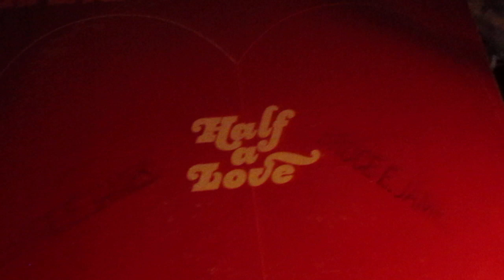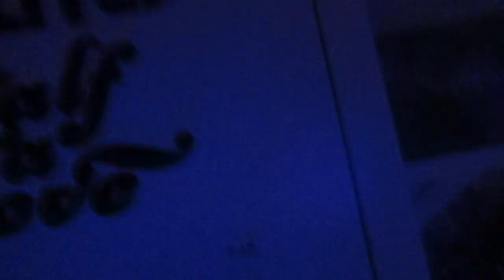"Half A Love" by The Chi-Lites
When one of my very musical college buddies from five decades ago told me he wasn't familiar with this particular song by The Chi-Lites, my need to musically educate as the "keeper of the flame" went into overdrive, lol.
This is the title track from their 1975 album, and the only hit of theirs penned by the late great Teddy Rendazzo - all others by lead singer Eugene Record - and the last on their loyal Brunswick Records label.
Afterward marked a few turning points for the men, as a couple died and there were other industry-related challenges and changes.
This lesser-celebrated song just came to my musical DJ mind this week, as they often DO to my "jukebox mind",  so  I pulled out of my vinyl library and fired-up the Technics!  It still sounds soooo sweet and poignant.